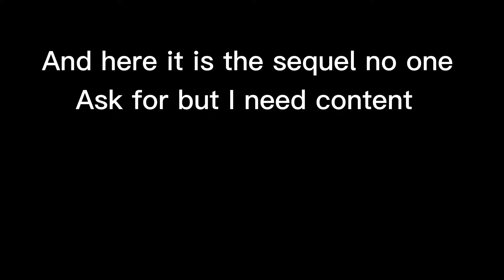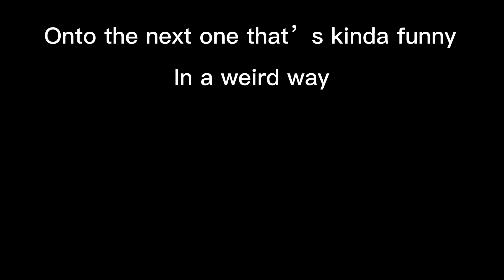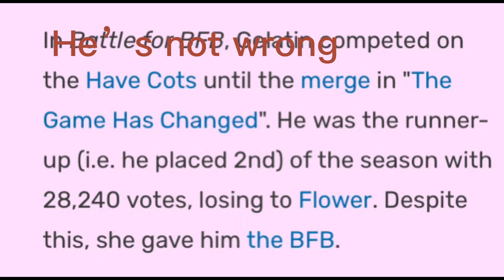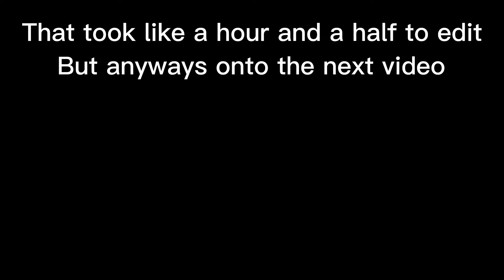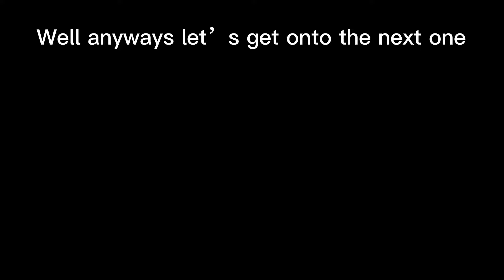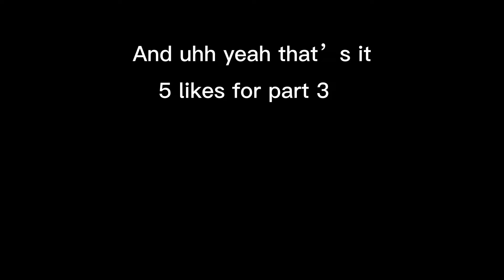Bfdi cringe compilation/comp 2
It’s done and I’m really tired